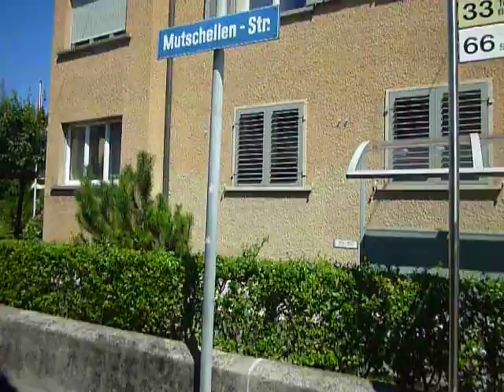VBZ Mercedes-Benz 0405 GTZ #141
Ride on the 33